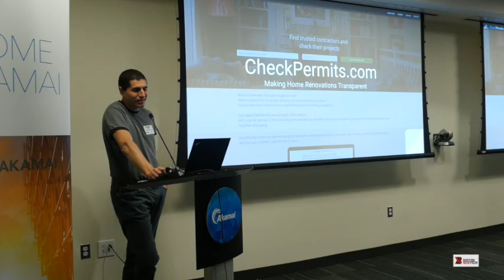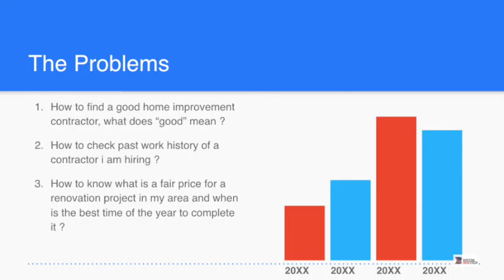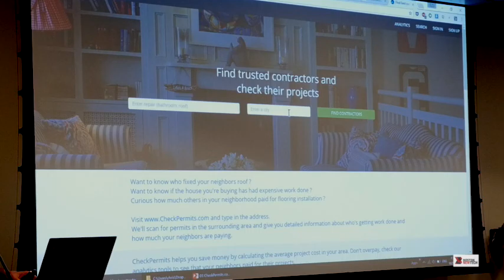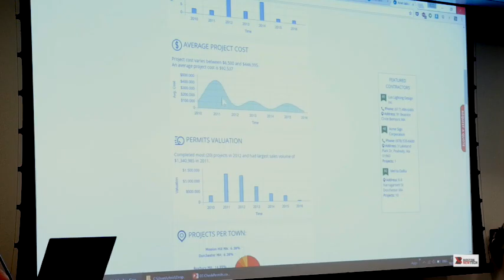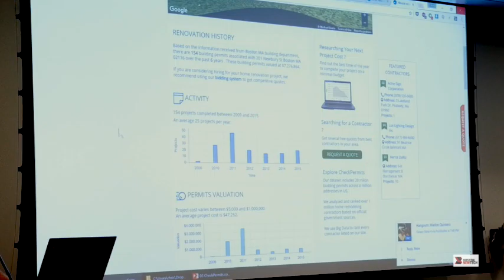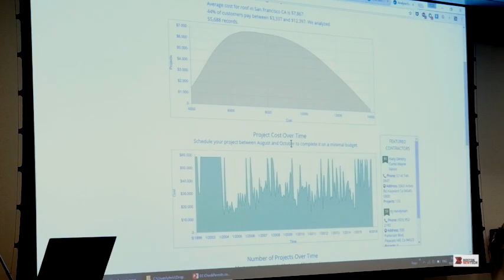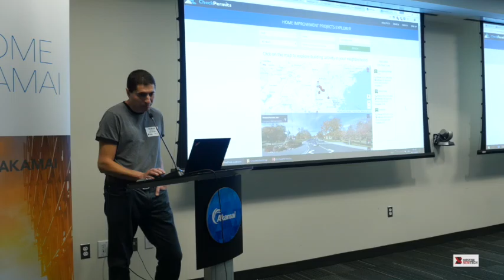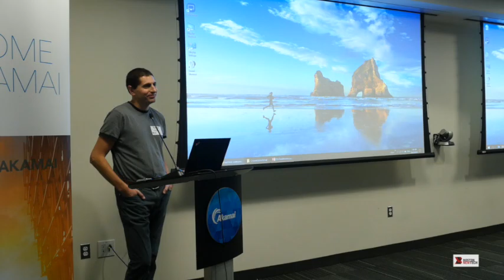CheckPermits - Boston New Technology Startup Demo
CheckPermits - Home renovation analytics and trusted contractors search! (Roman Klovski) Tech: PHP, MySQL, jQuery.